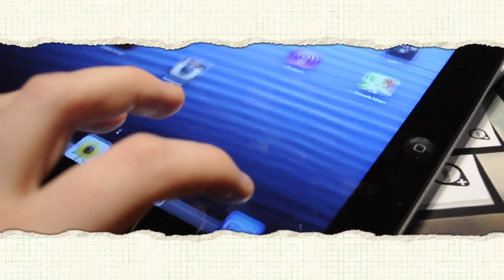Ma cos'hai nella testa? Come educare i giovani alla libertà (Ezio Aceti)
Quante volte ti sei scoraggiato di fronte alle insidie che vengono tese ai ragazzi, chiedendoti come contrastarle?
Quante volte hai temuto che nella loro testa non ci fossero le necessarie risorse per crescere liberi?
Quante volte, di fronte alle domande incalzanti degli adolescenti sul sesso, sulla rete e sulla libertà, non sei riuscito a trovare risposte adeguate?

Video realizzato da: _Anna Bracco Produzioni Audiovisive_